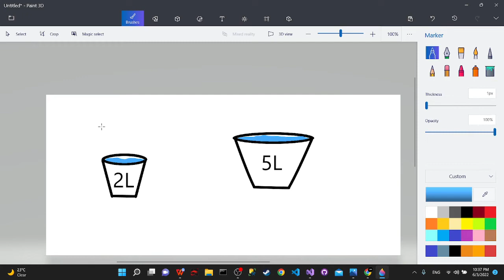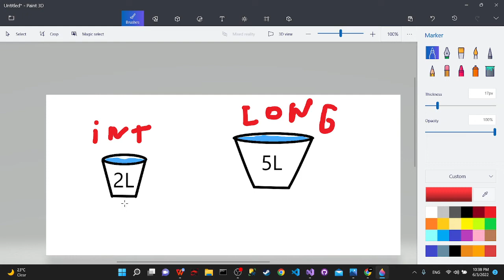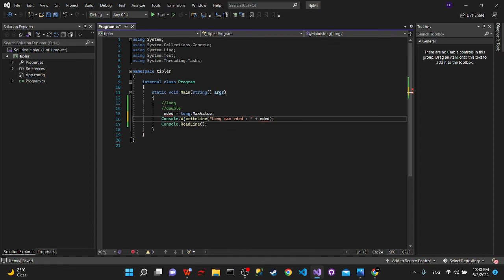C# | long tipi nədir?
Salam bu videomda sizə C# da "int nədir?" onu 'cavablandırdım'

Udemy :